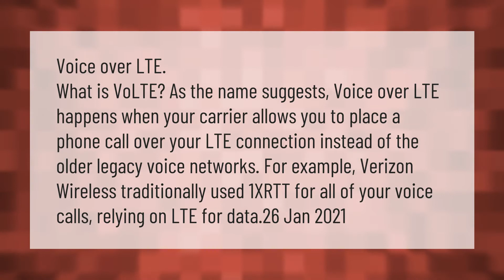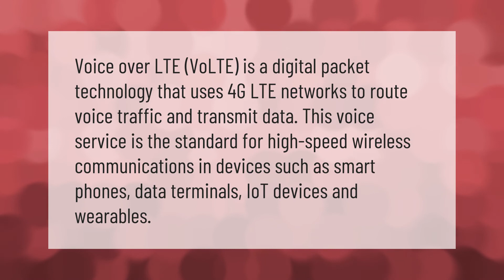What does Vol LTE mean on my phone?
00:00 - What does Vol LTE mean on my phone?
00:45 - Is VoLTE analog or digital?

Laura S. Harris (2021, March 23.) What does Vol LTE mean on my phone?
    AskAbout.video/articles/What-does-Vol-LTE-mean-on-my-phone-233566